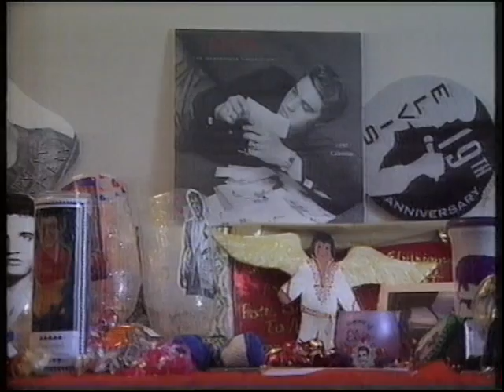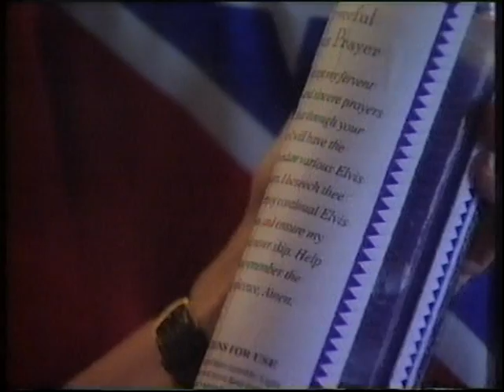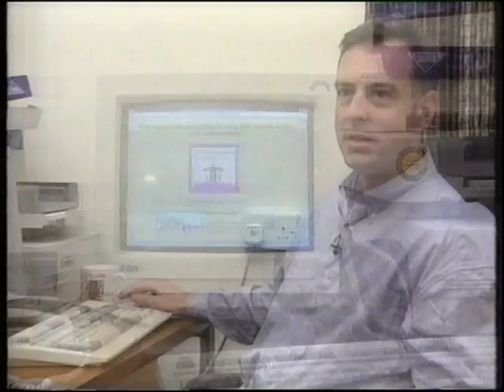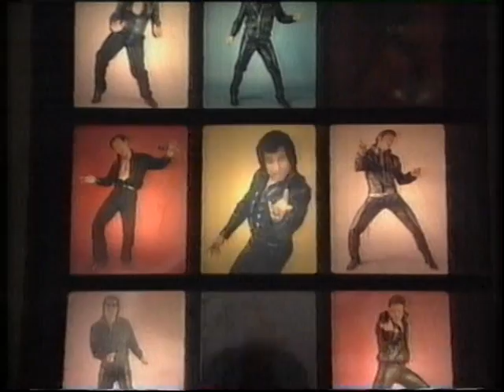ELVIS & THE PRESLEYTARIANS (Part 2 of 4)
1997 documentary made for the 20th anniversary of Elvis' death finds Americans worshipping him almost as they would a deity.
"Elvis and The Presleytarians" will say the way he has been worshipped since his death has more in common with a messiah than a singer.

The programme finds fans who believe Elvis was sent to fulfil a biblical prophecy. The BBC unearthed a previously unheard recording supposedly of Elvis' voice claiming to be on a higher plane of being than ordinary people. At the Elvis Gospel Church the programme's maker, theologian Karen Armstrong, found preachers who use fan worship to bring Elvis fans to Jesus.

Ms Armstrong also explores how, for those who want to see them, there are connections between Jesus and Elvis: both died an ignominious death and in the Christian communion service the devout imitate the actions of their messiah, just as Elvis impersonators do, and Elvis impersonators can be seen as the high priests in this quasi-religion. "People have found the sacred in Elvis," says Ms Armstrong. A fan tells the programme: "I am convinced he is a prophecy that has come true and he will come on Judgement Day. It will be within ten years or less." Todd Slaughter, president of the UK Elvis Presley Fan Club, said the 1,000 British fans heading for Memphis this weekend to mark the anniversary of The King's death are unlikely to be lured into an Elvis-based Christian cult: "We Brits find it all a bit strange. There are many things they get up to in America that take it all too far. Our members who are going to visit Graceland will probably head for the pub afterwards rather than a church." Thousands are expected in Memphis on Saturday for the anniversary.

FEATURING:

LARRY GELLER, Elvis' Hairdresser & Spiritual Adviser
MAIA SHAMAYYIM- NARTOOMID, Co-Author "Blue Star Love: From Elvis' Heart To Yours"
CLIFF RICHARD
Dr. VERNON CHADWICK, University of Mississippi
KAREN ARMSTRONG, Religious Historian
MADELEINE WILSON, Elvis Gospel Ministry
MARY HANCOCK HINDS
DAVID WALL, Leeds University
PATTY CARROLL, Photographer
DAVID "JESSE" MOORE, Elvis Tribute Artist
TOMMY FOSTER
NORM JONES, Elvis Tribute Artist
Prof. GARY VIKAN, Author: "Saint Elvis"
ROBERT CAMPBELL
SIMEON NARTOOMID, Co-Author "Blue Star Love: From Elvis' Heart To Yours"
GEORGE KLEIN, Elvis' Friend Since Childhood
CRICKET COULTER, Superfan
ELVIS HERSELVIS, Elvis Tribute Artist
Dr. RICHARD MADDOCK, Psychologist